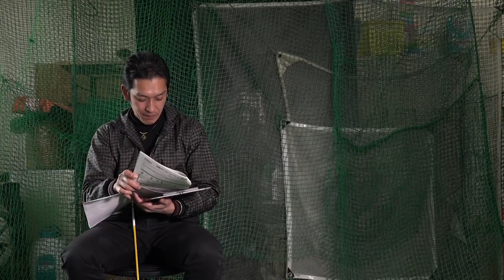【男性も必見】答えられますか？女性がレギュラーティーで回る適切なスコア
視聴者からの質問をクラブフィッターたけちゃんがズバババ ！っと解決！

【今回の質問者：ゆみちゃんになりたいみゆちゃんさん】
女性がレギュラーティーで回るのに適切なスコアはどのくらいだと思いますか？
ゆみちゃんはいつもどうしてますか？
スコア以外でも目安にするものがあったら教えてください。
短めのコースでレギュラーティーで回ってみたら、いろいろメリットを感じて、今後はできればなるべくレギュラーティーがいいような気がしてます。
スコアは普段95〜100、レギュラーからだと＋10の結果でした。
ドライバーは調子がよいと180y〜200y超える位です。

▼関連動画
【驚愕】女性ゴルファーが嫌がる教え方集めました。ラウンド中のスイング指導はダメ？

資格：クラブフィッター＆パターフィッター、